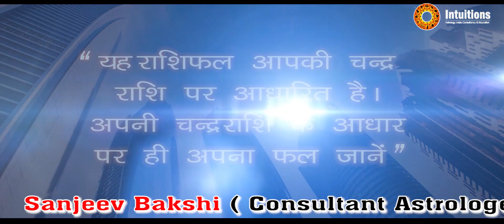कुम्भ राशि दिसंबर 2022 II SANJEEV BAKSHI (Astrologer)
कुम्भ राशि दिसंबर 2022
SANJEEV BAKSHI (Astrologer)
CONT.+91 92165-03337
CAMERA & EDITING: SONU SHARMA
DIRECTION: SONU SHARMA
LABEL: SUN BEAM PICTURES
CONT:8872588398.